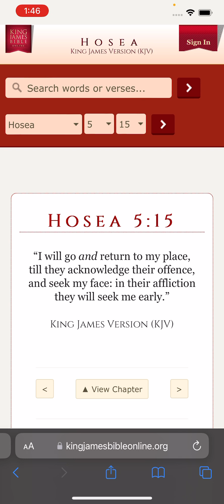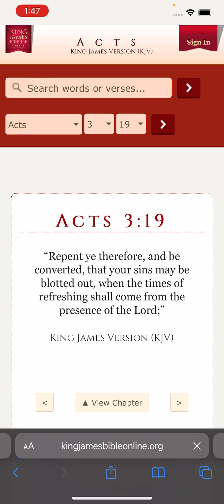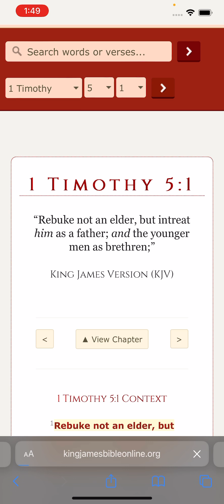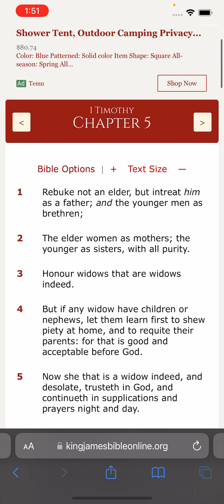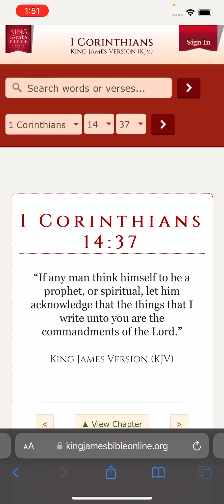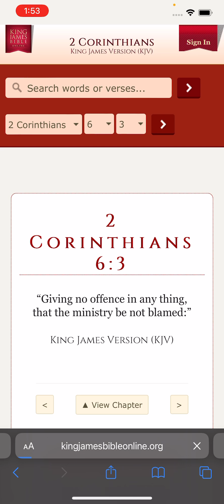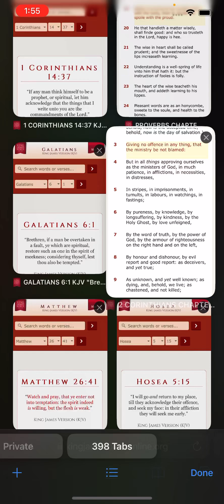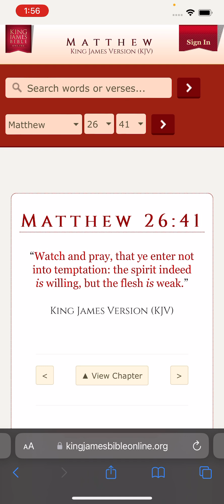Acknowledge your offenses